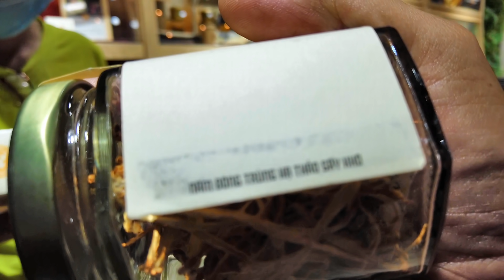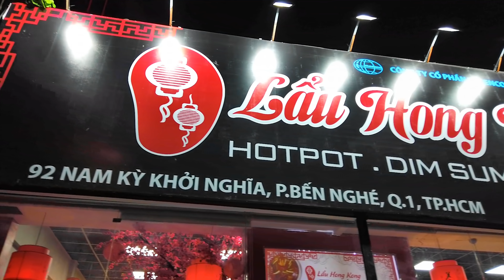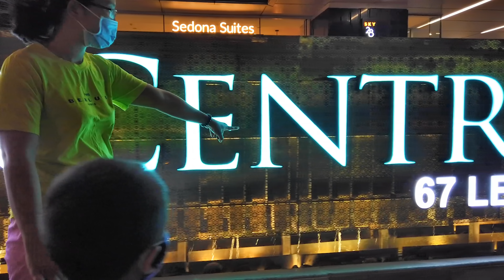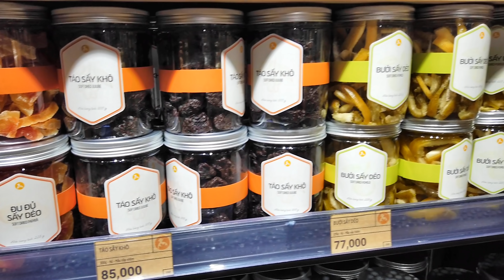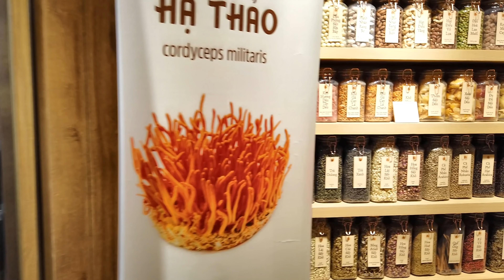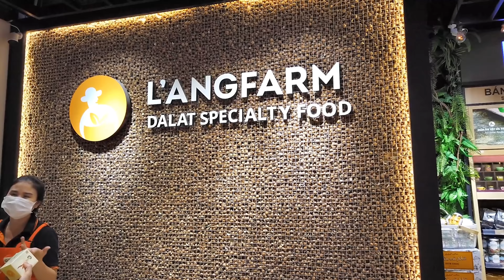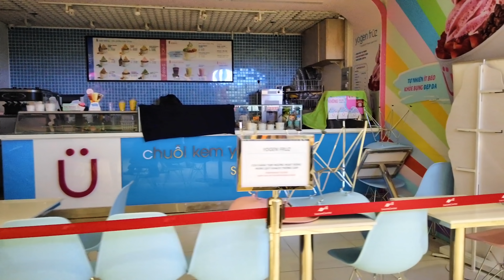"ĐÔNG VUI" Siêu Thị Sài Gòn Centre Takashimaya (Mua NẤM Đông Trùng Hạ Thảo)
*VINH LAM TV  Review (Free) đường phố, nhà cửa, khách sạn, nhà hàng, quán ăn theo yêu cầu của Quý Cô Chú Anh Chị ở Tỉnh xa hoặc ở Bà con ở Hải Ngoạiyêu và quan tâm đến Sài Gòn